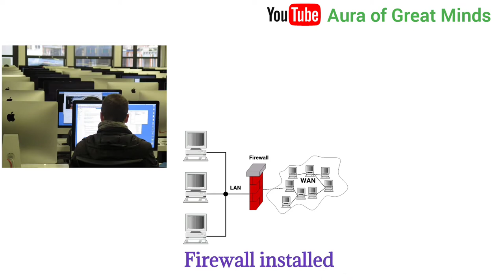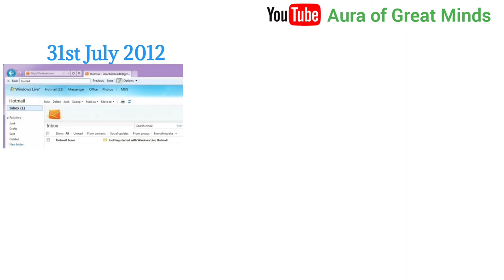Sabir Bhatia -एक भारतीय, जिसने Microsoft कंपनी को भी मात दी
Hello Friends,
                 We welcome & thankful in advance for visiting our channel.

Our Channel Description is:
1). 🎬 Channel Name: Aura of Great Minds
2). 💬 Content: Motivational Life Stories of Great People

About this Video🎬 :
This video is about the life story of a person who was born in India & went to USA for studying. While doing his masters in Electrical Engineering at one of world's most popular university named Stanford University, he was highly inspired by Steve Job -founder of Apple Company. He invented world's 1st web based e-mail system named as Hotmail which got 10+ lakh users just within 6 month of launching. Due to its popularity, Hotmail was acquired by Microsoft at a whopping amount of 400 Mullion Dollars. Later on, in 2012, Hotmail's named changed to Outlook, which is among the world's top 5 email providers.

हेलो दोस्तों,
आपका स्वागत है, हमारे YouTube चैनल "Aura of Great Minds" में
यहाँ पे हम महान हस्तियों की ज़िन्दगी के बारें में बात करते है।

इस वीडियो के बारें में:
        इस वीडियो में हमने बात की है सबीर भाटिआ जी के बारे में, जो भारत में जन्मे थे और अपनी पढ़ाई करने के लिए अमेरिका गए।  यहाँ पे स्टैनफोर्ड यूनिवर्सिटी में पढ़ाई के दौरान वो बहुत  ज्यादा प्रभावित हुए, एप्पल कंपनी के फाउंडर स्टीव जॉब्स से।  सबीर भाटिआ जी ने ही विश्व की  सबसे पहली वेब बेस्ड इ-मेल सिस्टम को बनाया था, जिसका नाम रखा गया था हॉटमेल। ये इतना ज्यादा कामयाब हुआ की सिर्फ लांच होने के 6  महीनो के अंदर ही इसके 10 लाख से ज्यादा users हो गए। इतनी बड़ी सफलता को देख करके माइक्रोसॉफ्ट  के फाउंडर बिल गेट्स बहुत ही ज्यादा पर प्रभावित  हुए और उन्होंने सबीर भटिआ को हॉटमेल खरीदने के पेश किये 400  मिलियंस डॉलर्स । 2012  में हॉटमेल का नाम बदल कर रख दिया गया outlook.com जो की दुनिया में सबसे ज्यादा इस्तेमाल होने वाले ईमेल सिस्टम्स में से एक है ।  भाटिआ ने अपनी इस खोज से पूरी दुनिया में भारत का नाम रोशन किया।